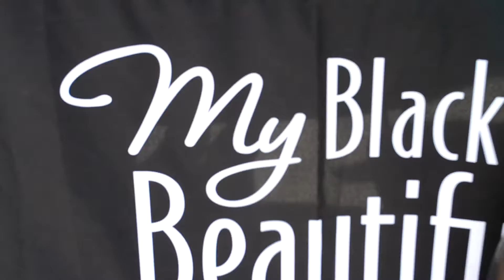TotallyRandie's Black Is Beautiful: MBIB BIASEARCH Semi-Finalist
For the first time ever, My Black Is Beautiful took too the public to find 6 ambassadors. Out of everyone that applied 400 were chosen as Semi-Finalist. It was an honor to be apart of history and be chosen as 1 of the 400. This past Saturday, myself and 99 other Semi-Finalist traveled to Dallas for our live auditions. I met so many strong beautiful inspiring black women! Thank you MBIB for this platform and for the opportunity. To learn more visit: Myblackisbeautiful.com